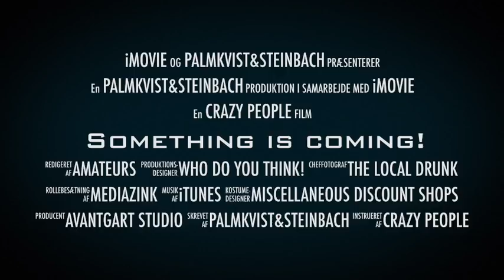Something is coming!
Something is coming by Palmkvist and Steinbach